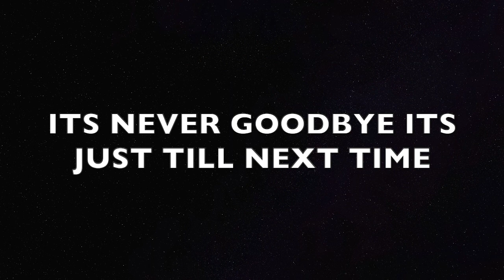Remembering My Brother - I Lost My Brother In Accident - Vlog #19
I lost my brother to a motorcycle accident and it’s still probably the worst thing wheres pain that i have ever want to because he was like my role model, he was everything to me.

I looked up to him and he was an amazing brother. We had so many fun memories back in the day. And we just had so many good memories too and I just wish we could still make some but a lot changed. I miss you brother and I love you so much..😢😢

✦✦✦RECOMMENDED VIDEOS✦✦✦